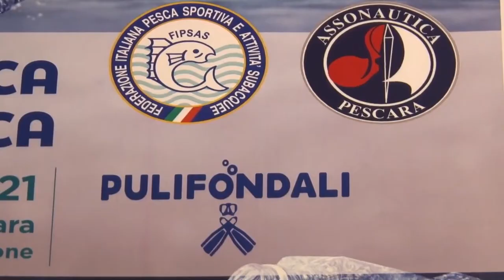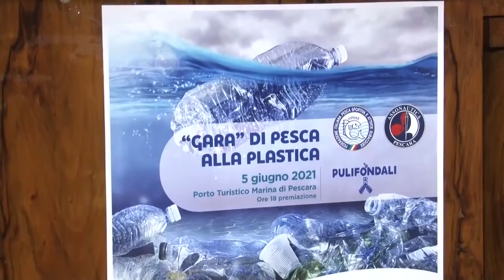Al porto turistico di Pescara "gara di pesca alla plastica"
Una giornata dedicata al mare e all'ambiente, tutti in barca 'armati' di guadino, retino, rastrello e paletta per pescare la plastica: bottiglie, sacchetti, oggetti che opprimono il mare uccidendo pesci e tartarughe. E' lo scopo della prima giornata di 'Gara di pesca alla plastica' organizzata da Assonautica Pescara e Federazione italiana Pesca sportiva e attività subacquee (Fipsas) per sabato 5 giugno al largo di Pescara. Per l'occasione è stato coniato l'hashtag